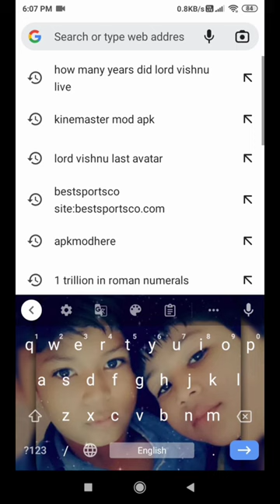how many year did lord Vishnu live